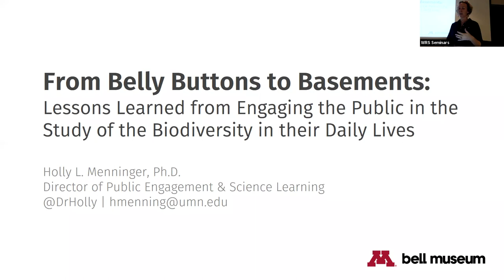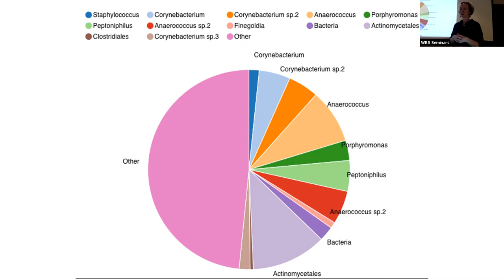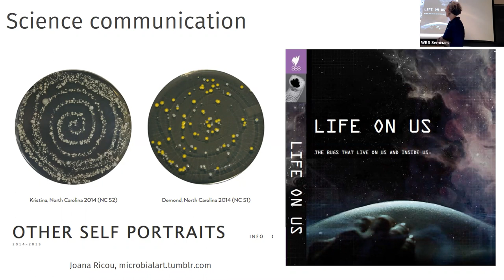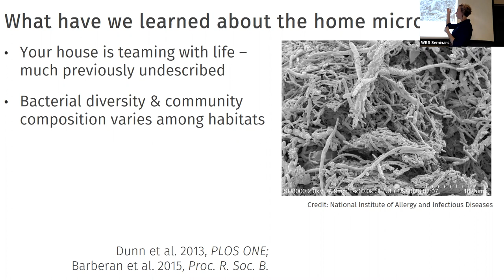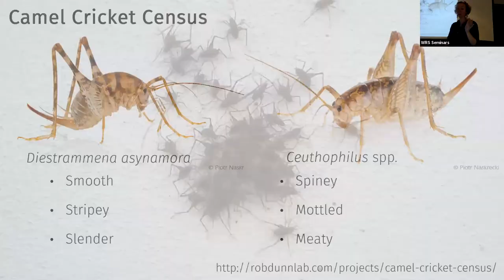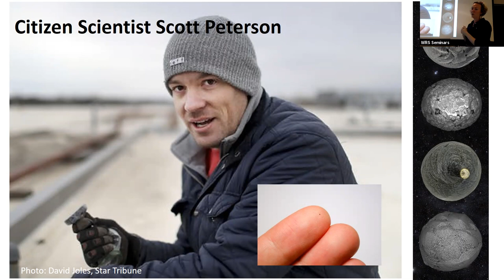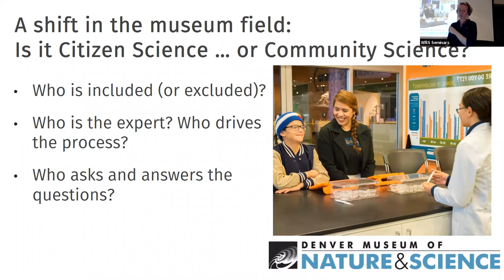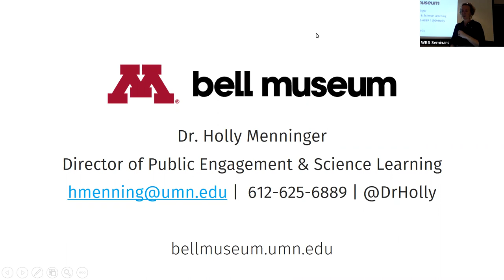WRS Seminar by Holly Menninger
From Belly Buttons to Basements: Lessons Learned from Engaging the Public in the Study of the Biodiversity in their Daily Lives